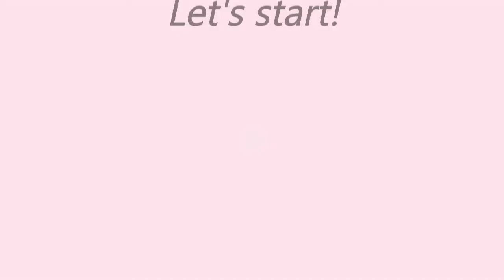親子のための手作り│親子手工DIY│ Shadow Crafts 光影手工 │親子手工-自製彩繪投影器│環保玩具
運用廁紙筒及膠袋，可自製環保玩具-彩繪投影器，在家與小朋友進行親子手工，體會自製玩具的樂趣。
Reusing paper rolls and plastic bag can make  funny toys-shadow puppets.During the DIY time ,you would have fun!

-歡迎轉載分享, 註明出處即可~謝謝!
-Welcome to share or reprint.  Please quote the source, thank you~